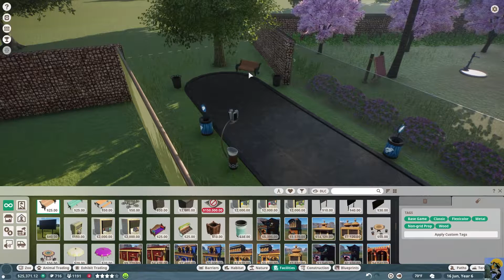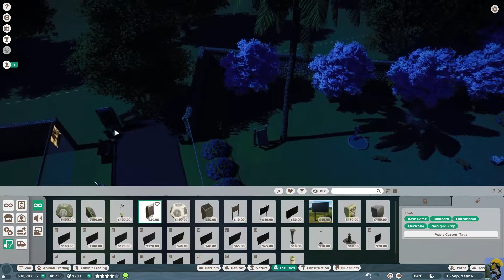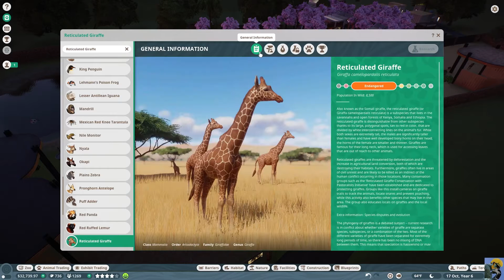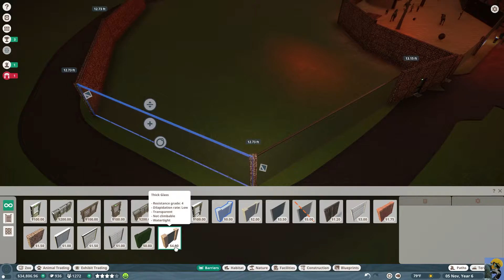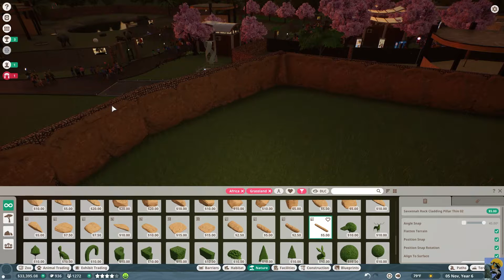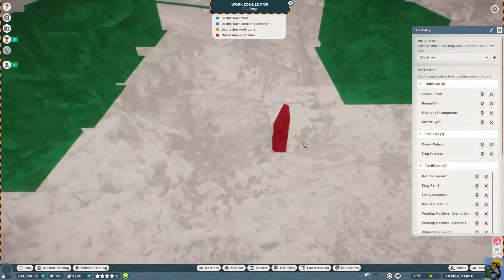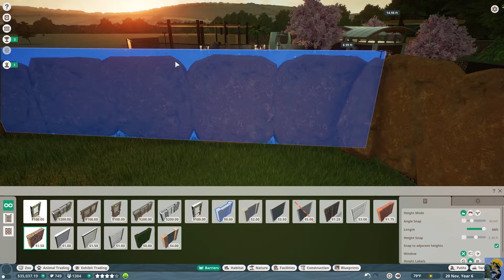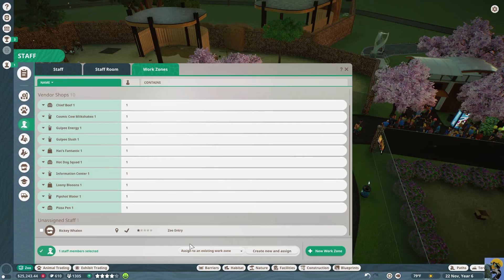PLANET ZOO Let's Play Franchise Mode in 2021: Episode 7 [Brand New Zoo!]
Let's Play Planet Zoo in 2021!  I'm back into this beautiful and chill game with a whole new Zoo! Let's see if I remember how to play and can make use of my research and conservation points from my last zoo!

This time, we are starting in our zoo in Japan and beginning with camels. What could go wrong!?!

Dr. Incompetent is a college professor by day and gamer by night (and day). He has been playing games since his first ATARI, got hooked on PITFALL 2 and never looked back. He has been playing and collecting games for decades and hopes to share his knowledge with you. At one point he had over 700 NES games and 20 gaming systems from old to new. He focuses mainly on RPGs, Strategy games, Simulations, ARPGs, and... well he plays pretty much everything ;) He is a published author and now is working to develop a YT channel and Twitch project. He thanks so profoundly for watching!

CREDITS:

Intro: Morning Stroll - Mark Sims